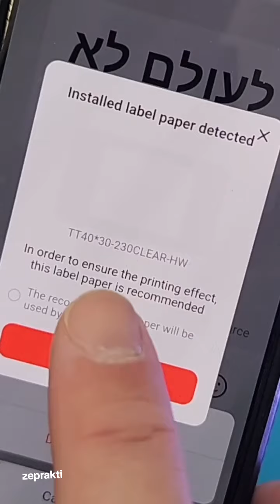טריקים נוספים במדפסת מדבקות !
הפועל או מכבי?